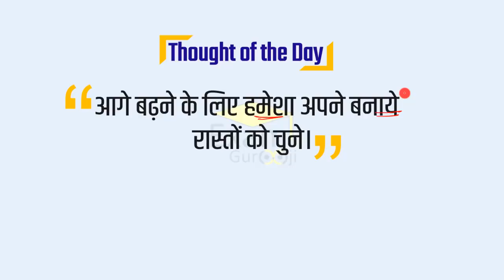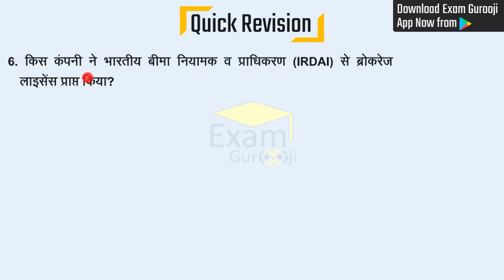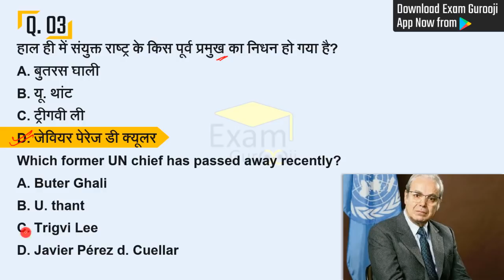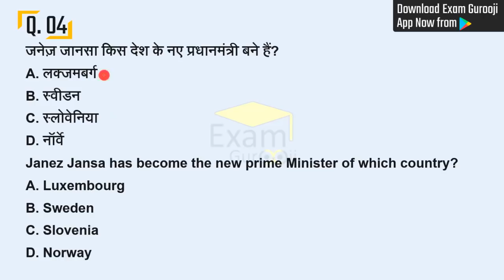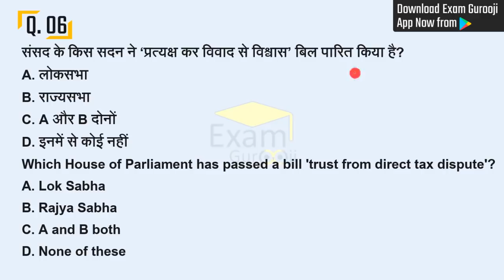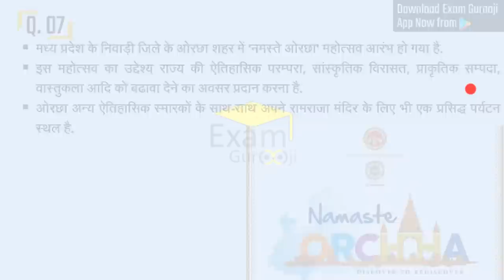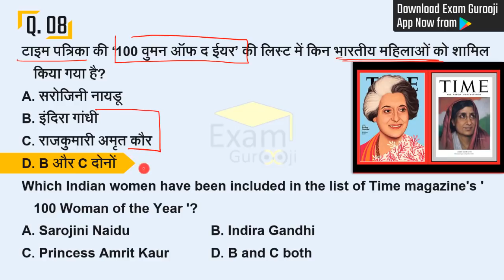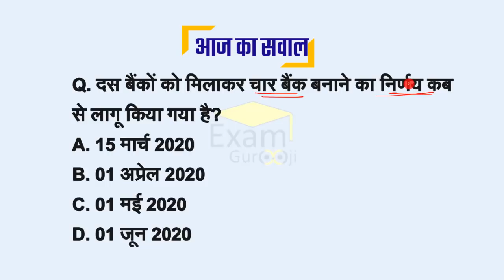07 March 2020 | Daily Current Affairs | Today Current Affairs